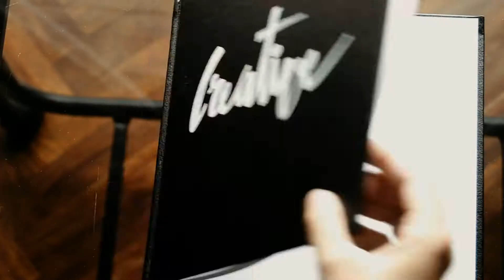How to Draw Donquixote Doflamingo - Imaginando sobre papel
In today's video, we bring a drawing of Donquixote Doflamingo, who is a character in the Japanese series called One Piece. It is made with the following materials:
- HB pencil of the brand STAEDTLER to realize the rpimer sketch of the drawing.
- H pencil to mark the final lines of the drawing.
- Pencil 2B for the shading of the drawing.

Like if you liked the video and comment your opinion! You can also comment on ideas that you would like to draw on upcoming videos! Like if you like the video and share it!

Social Networks🎦🎬

🔸 OUR MATERIALS

- Nikon D3100 📷
- Canon EOS 200D 📸
- Prismacolor (pencils)
- TouchFive (Markers)
- XP Pen Deco 02 (Graphic Tablet)
- Ugee M708 (Graphic Tablet)
- MacBook Pro
- HP Pavilion x360
- Watercolor Paper (Canson)